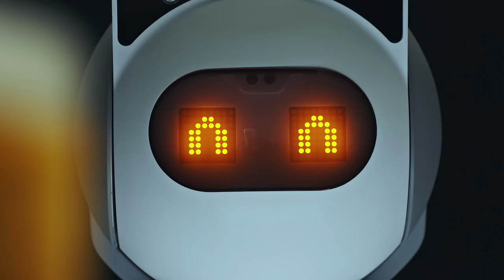Aeolus Robotics: The Dream Comes To Life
Meet Aeolus Robotics At Booth #25402 at CES 2018 in Las Vegas.